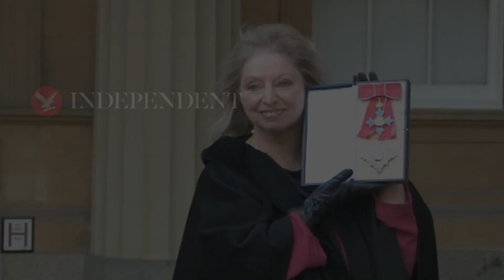Dame Hilary Mantel: Author of Wolf Hall dies aged 70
Dame Hilary Mantel has died at the age of 70, her publisher has confirmed.

The author died "suddenly yet peacefully" surrounded by her close family and friends yesterday, 22 September, 4th Estate Books said in a statement.

"Hilary Mantel was one of the greatest English novelists of this century and her beloved works are considered modern classics. She will be greatly missed," the statement said.

Dame Hilary won the Man Booker Prize twice, for Wolf Hall and its sequel, Bring Up the Bodies.